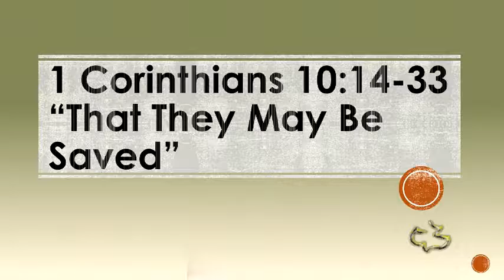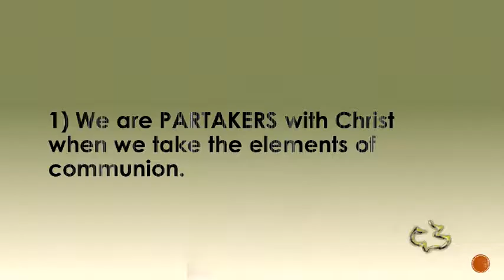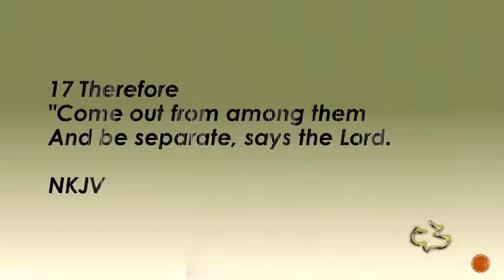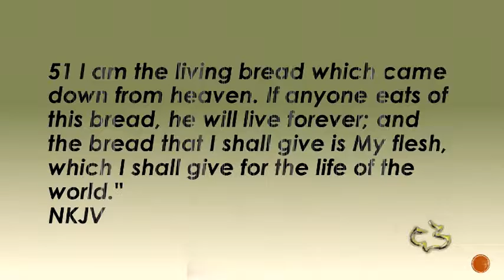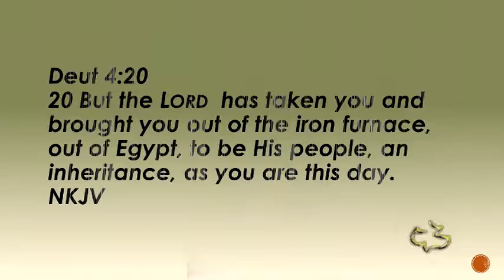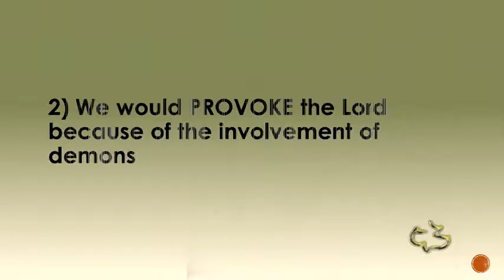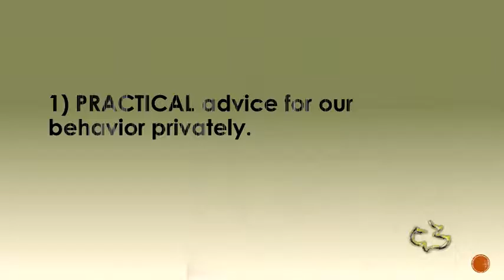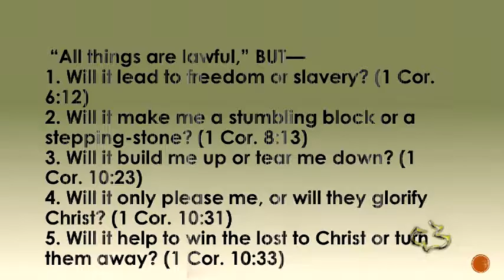New Testament - 1 Corinthians 10:14-33 - That They May Be Saved